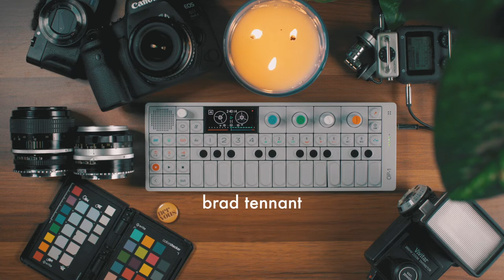Grooving Indie Lofi Instrumental Beat Made on a Teenage Engineering OP-1 | Live Jam 67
Jam 67 is kind of a grooving indie lofi sort of beat. I'm terrible with names and descriptions but the music is pretty good. I've been storing a bunch of jams from the OP-1 so keep your eyes peeled for more live jams coming soon.